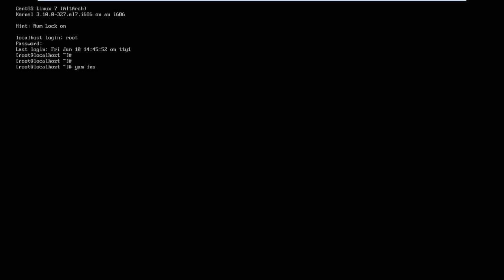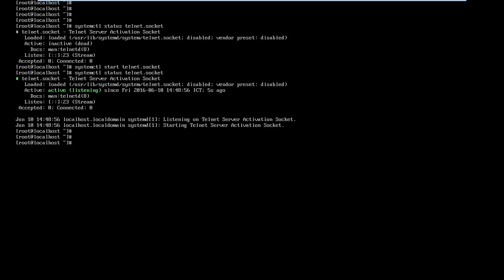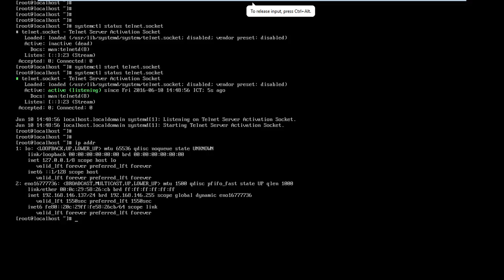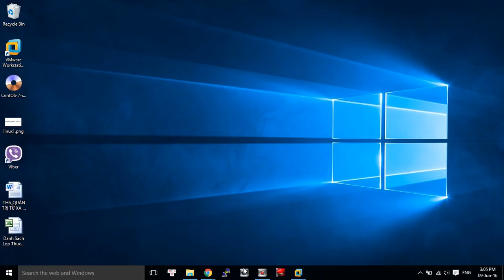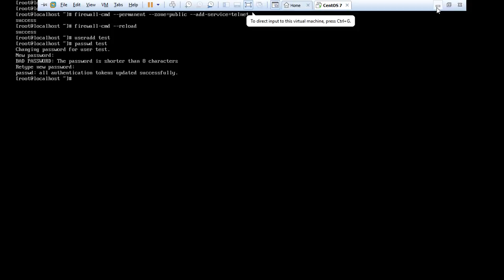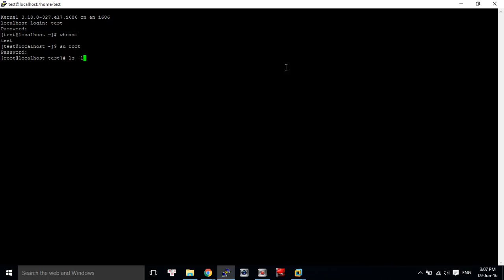[CentOS 7] Installing telnet CentOS 7 Bài 5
Installing telnet on CentOS 7
Cài đặt công cụ telnet trên CentOS 7 VMware